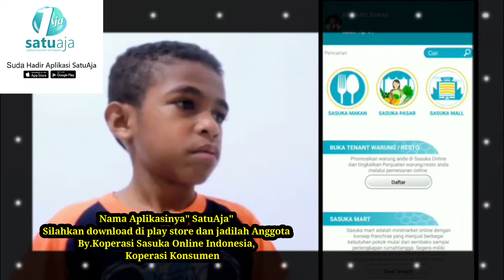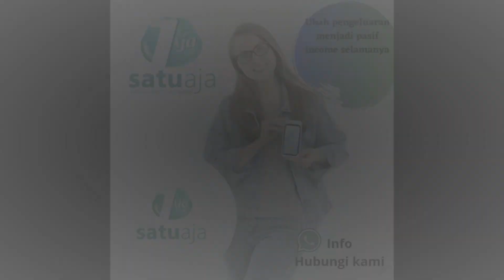talent alex bapa bong Satuaja bisnis online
aplikasi satuaja: aplikasi driver online,aplikasi toko,aplikasi marketplace,aplikasi multifungsi indonesia